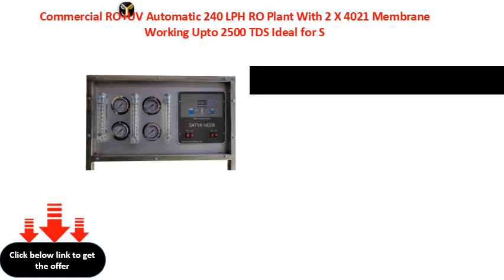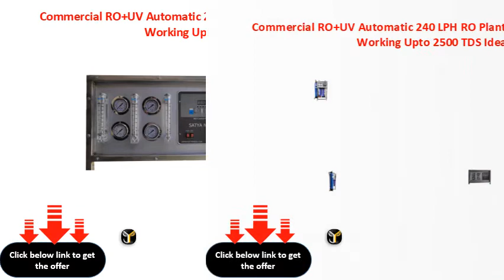Commercial RO+UV Automatic 240 LPH RO Plant With 2 X 4021 Membrane Working Upto 2500 TDS Ideal for S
Commercial RO+UV Automatic 240 LPH RO Plant With 2 X 4021 Membrane Working Upto 2500 TDS Ideal for School Collage Hospital Etc.
Grapy International Water ionizer with 25Ltr Undersink RO,3PLATES